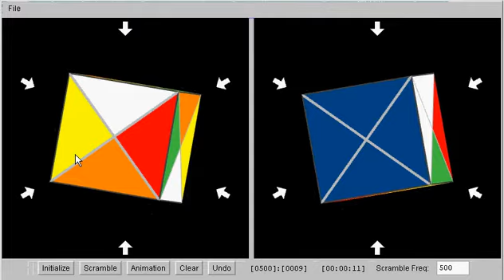Simulated Dino cube solve 19 secs